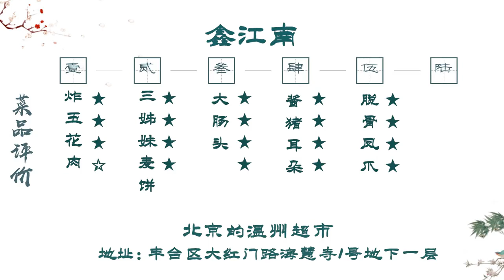北京最后一个温州菜场，炸五花肉真的太香了，深藏不露的温州美食